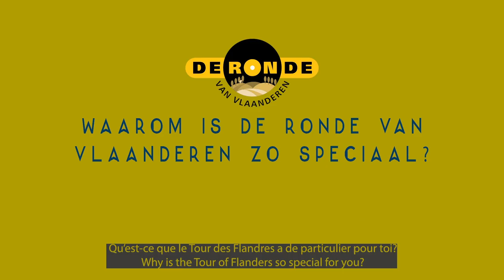Preview Ghent-Wevelgem & Tour of Flanders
No Ghent-Wevelgem today 🙁
🇳🇱Danny van Poppel and 🇧🇪 Tom Devriendt explain why they're hoping to ride Ghent-Wevelgem and the Tour of Flanders later this year! 🤞
🎥 Cyclingmedia_agency